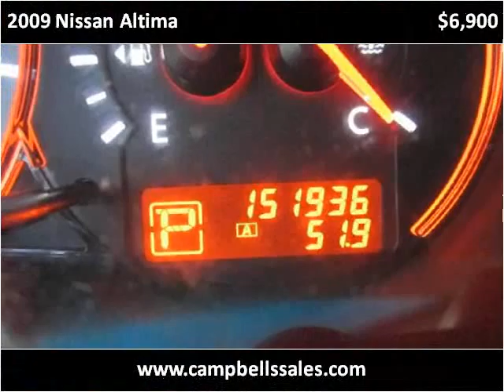2009 Nissan Altima Used Cars Melbourne AR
This 2009 Nissan Altima is available from Campbell's Auto Sales.